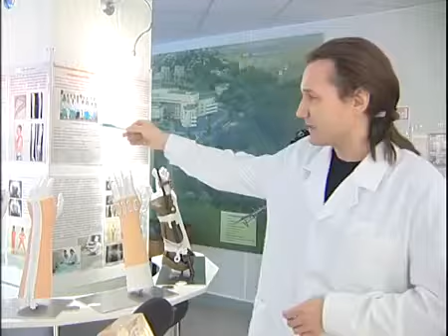Музей в центре Илизарова